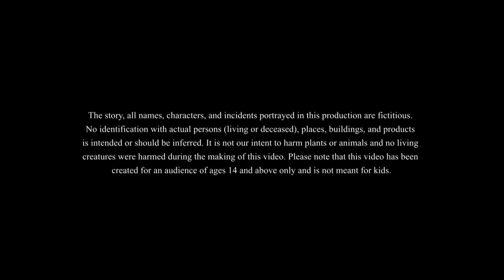Kannada Stories - ದಪ್ಪ ತೆಳುವಾದ ಮುದುಕಿ ಸಹೋದರಿ | Kannada Moral Stories | Stories in Kannada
Story - The Thick and Thin Old Lady Sisters